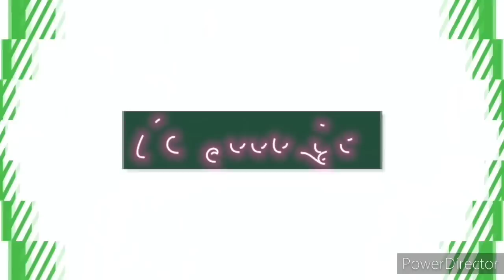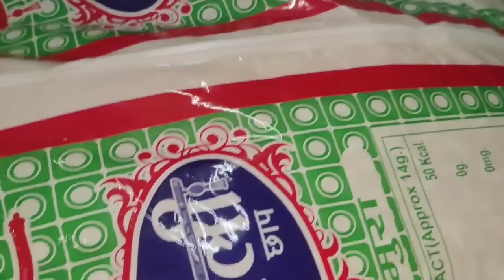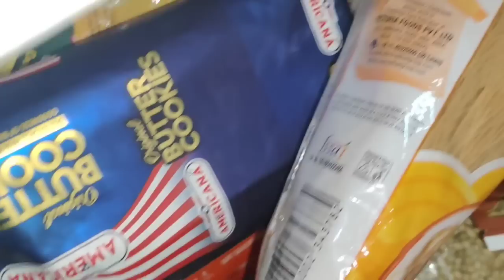कब से सोचा था आज चल ही दिए | Sunday gardening, cooking, outing vlog | Grocery items | AS GoodLife...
Hello everyone,

Today in this video I have shown you sunday gardening,  cooking, outing vlog.

second (business) channel link:-
Haridwar Family vlogs